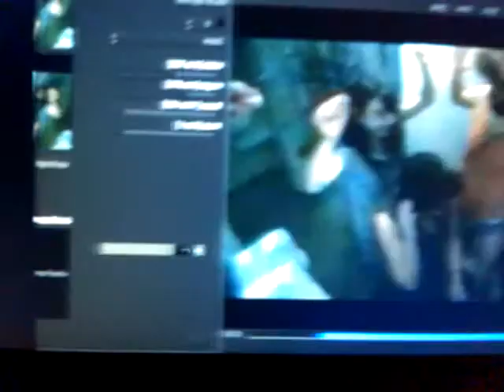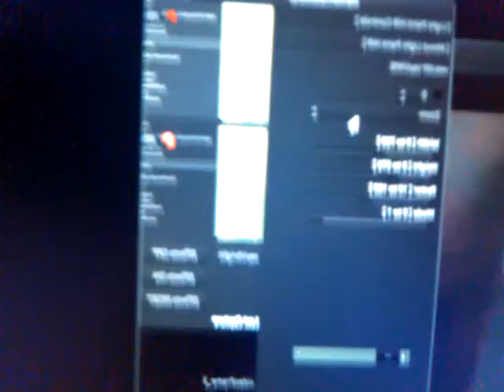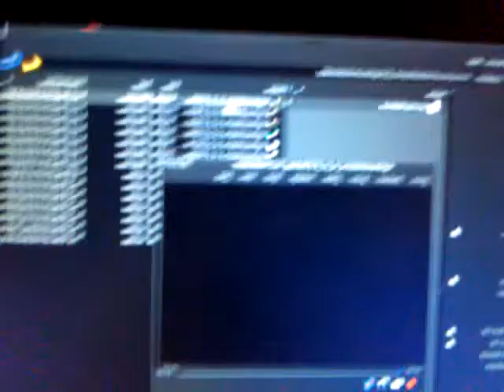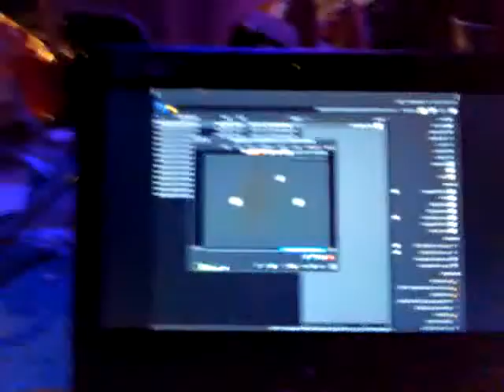Light Paint HiR Capture and remix YouTube videos N MORE~!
Tech demo of latest feature in Light Paint HiR, that of being able to capture the desktop and apply REAL-TIME filters...in this case we are capturing playback of a YouTube video (starring Dustin East)...plus capturing the "sound card" output to a video.  THIS IS MASSIVE BABY!